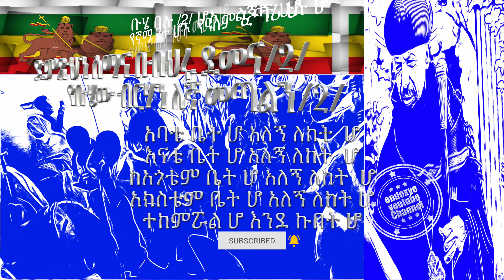የኢትዮጵያ:ኦርቶዶክስ:ተዋሕዶ:ቤተ:ክርስቲያን፡ቡሄን፡ስታከብር..✞ ​ቡሄ_በሉ ሆ!! ፥✞ ​ቡሄ_በሉ ሆ! ቡሄ በሉ /2/ ሆኦ ልጆች ሁሉ ሆ...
✞ ​ቡሄ_በሉ

ቡሄ በሉ /2/ ሆኦ    ልጆች ሁሉ ሆ
የኛማ ጌታ ሆኦ  የዓለም ፈጣሪ ሆ
የሰላም አምላክ ሆ ትሁት መሀሪ ሆ
በደብረ ታቦር  ሆ  የተገለጠው  ሆ
ፊቱ እንደ ፀሐይ ሆ በርቶ የታየው ሆ
ልብሱ እንደብርሃን ሆ ያንፀባረቀው ሆ

    ድምጽህን ሰማና በብህሩ ደመና/2/
        የቡሄው ብርሃን ለኛ መጣልን/2/

ያዕቆብ ዮሐንስሆ እንዲሁም ጴጥሮስ ሆ
አምላክን አዩት ሆ ሙሴ ኤልያስ ሆ
አባቱም አለ  ሆ ልጄን ስሙት ሆ
ቃሌ ነውና ሆ የወለድኩት ሆ

ታቦር አርሞንኤም ሆ ብርሃን ታየባቸው ሆ
ከቅዱስ ተራራ ሆ ስምህ ደስ አላቸው ሆ
ሰላም ሰላም ሆ የታቦር ተራራ ሆ
ብርሀነ መለኮት ሆ ባንቺ ላይ አበራ ሆ

በተዋህዶ  ሆ ወልድ የከበረው ሆ
የእግዚአብሔር አብ ልጅ   ሆ ወልደማርያም ነው ሆ
ቡሄ በሉ  ሆ ቡሄ በሉ ሆ
የአዳም ልጆች ሆ ብርሃንን ሆ ተቀበሉ ሆT#endexye

ኢትዮዽያ ኦርቶዶክስ ተዋሕዶ ቤተ ክርስቲያን
የፍልሰታ ፆም መዝሙር ስብስብ
ለፍልሰታ የተመረጡ ለፍልሰታ የተመረጡ የእመቤታችን ቅድስት ድንግል የማርያም መዝሙር
የንሰሀ መዝሙር ኦርቶዶክስ

ፍልሰታ ፆም አርብ ይጀምራል
የፍስለታ ፆም ከነሐሴ አንድ እስከ አስራ ስድስት የምንጾመው ሲሆን ይህም እመቤታችን በ 54 ዓ, ም ገደማ በጥር 21 ቀን ታርፋለች። ሐዋርያት ሊቀብሯት ሲሄዱ አይሁድ ይበትኖቸዋል።
ከ ስምንት ወር በኋላ በነሐሴ ሐዋርያት
አስከሬኑን አግኝተው ቀብረውታል። እርሷም
እንደ ልጇ ተነስታለች በዚህ ጊዜ ቶማስ
ስታርግ አግኝቷት ሰበኗን እንደሰጠችው ውዳሴ
ማርያም ትርጉም ይናገራል።
እርሱም ሐዋርያት ጋር ደርሶ የሆነውን ሁሉ
ጠይቆ እሱም ያየውን የእመቤታችንን ትንሣኤ
ከገለጸላቸው በኋላ ይህ በረከት ለእኛም
ይድረሰን በማለት ከነሐሴ 1— 14 ከጾሙ በኋላ
በ14ኛው ቀን ጌታ ትኩስ በድን አድርጎ
በእመቤታችን መንበርነት ሥጋ ወደሙን ፈትቶ
አቁርቦአቸዋል ። እነሱም ከቀበሯት በኋላ
በ3ኛው ቀን በክብር አርጋለች።
ለሚያምን ሁሉ ይቻለዋል የእመቤታችን
ቅድስት ድንግል ማርያም ረድኤት በረከተዋ
፣ፍቅርዋ አማላጅነቷ ከተዋህዶ ልጆች ጋር
ለዘላለሙ ፀንቶ ይኑር አሜን!

Welcome to @endexye youtube channel!
Make endexye youtube channel your daily news outlet for breaking national and world news, broadcast video coverage, exclusive interviews that will help you stay up to date on the events shaping our world.
Politics. Finance. Health. Science. Tech. Lifestyle and more.

 endexye youtube is a  media group that provides video based information, news, research, religious programmes and entertainments. The channel always reflect Ethiopia and Ethiopians in the global spectrum.

The Ethiopian Orthodox Tewahedo Church (Amharic: የኢትዮጵያ:ኦርቶዶክስ:ተዋሕዶ:ቤተ:ክርስቲያን; Yäityop'ya ortodoks täwahedo bétäkrestyan) is the largest of the Oriental Orthodox Christian Churches. One of the few pre-colonial Christian Churches in Sub-Saharan Africa, the Ethiopian Orthodox Tewahedo Church has a membership of between 45 and 50 million people, the majority of whom live in Ethiopia. It is a founding member of the World Council of Churches. The Ethiopian Orthodox Tewahedo Church is in communion with the Coptic Orthodox Church of Alexandria having gained autocephaly in 1959.